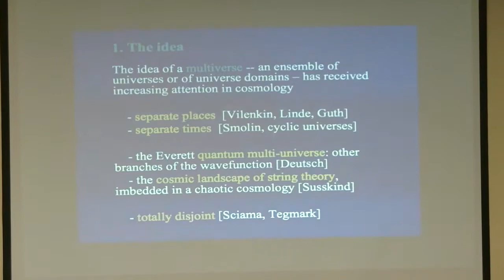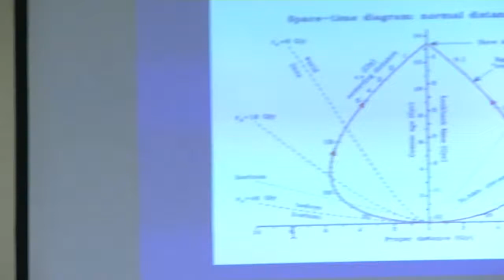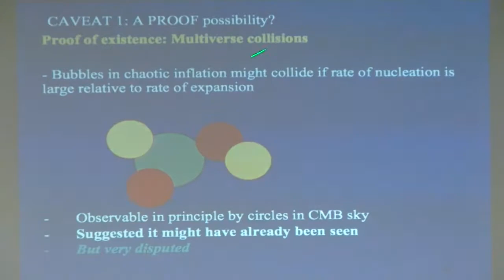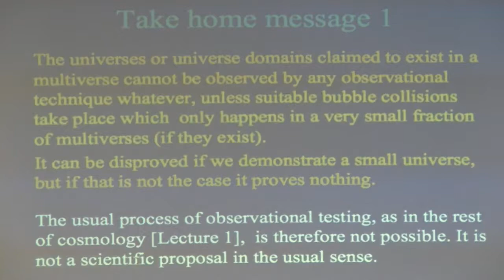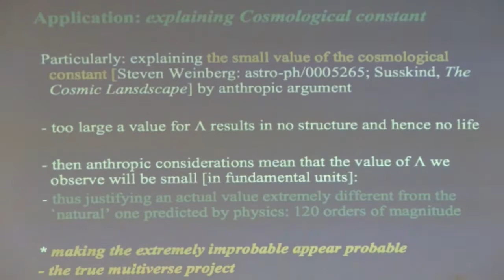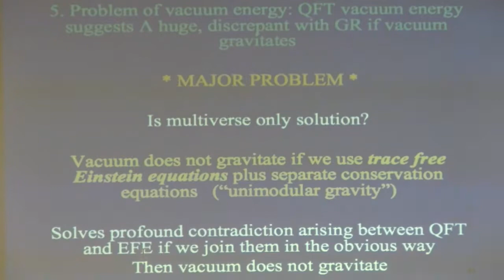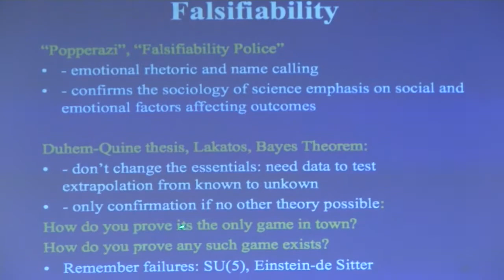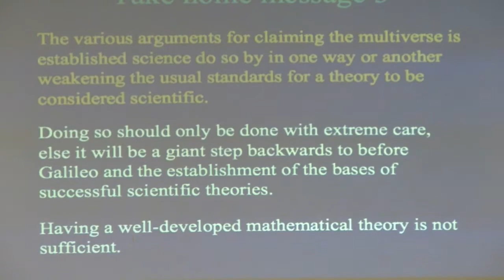UC ERSKINE FELLOW - PROFESSOR GEORGE ELLIS - LECTURE 4